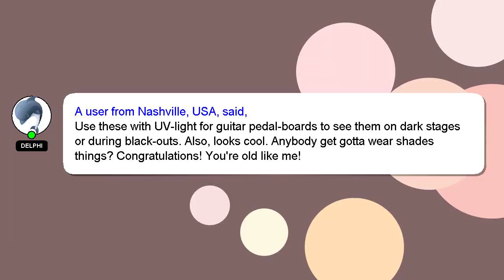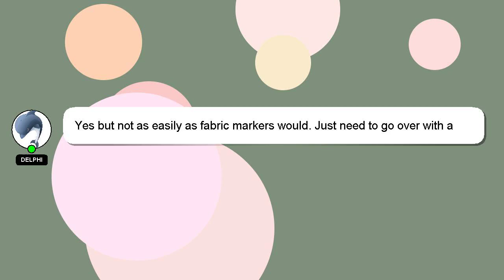posca - PC-5M Fluorescent Paint Marker - Set of 4 - In Wallet Amazon Review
posca - PC-5M Fluorescent Paint Marker - Set of 4 - In Wallet
42uxSJA

posca - PC-5M Fluorescent Paint Marker - Set of 4 - In Wallet Amazon Product Review

This video will show you amazon product Amazon USA reviews form people who have actually used it, and share theri experience about this Amazon product from USA Paint In of - 4 Fluorescent PC-5M posca Marker Wallet Set - -. Disclaimer: The information in this video is shown as is without any modification after carefully taking from the public forums.posca - PC-5M Fluorescent Paint Marker - Set of 4 - In Wallet Affiliate Notice: There is no additional cost to you if you use the linked affiliate link. You won't pay more for this. We included some user reviews and media from the link, so creadits to the link provided and Amazon.com, we have taken feedbacks from the people who have tried the product in this video to make it more informative. A Best Buy with Proper Comparision of - In PC-5M posca Set Wallet Fluorescent 4 - - Marker Paint Amazon.com product Buy quality. poscaPC5MFluorescentPaintMarkerSetof4InWallet posca #- PC-5M Fluorescent Paint Marker #- Set of #4 #
[ Amazon Product Review : posca - PC-5M Fluorescent Paint Marker - Set of 4 - In Wallet ]